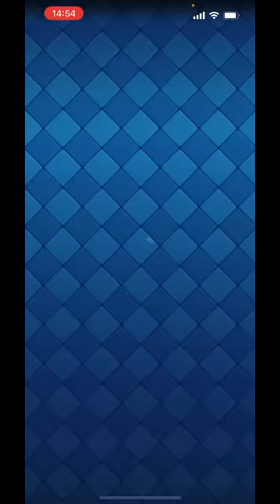【クラロワ】エリポンが強すぎて害悪環境来てます